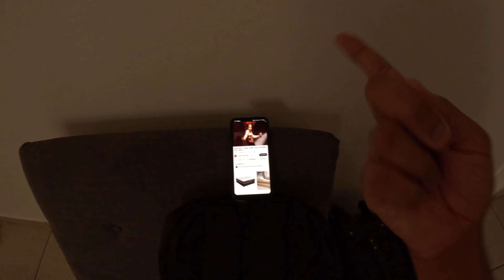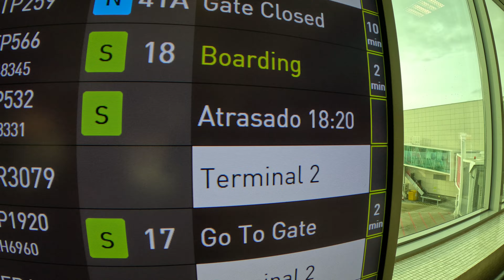O que estou fazendo na Rússia e como foi a chegada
INFORMAÇÕES IMPORTANTES:

SEJA UM COLABORADOR:
 NUBANK
Agência: 0001
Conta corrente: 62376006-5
Carlos Henrique S. J.